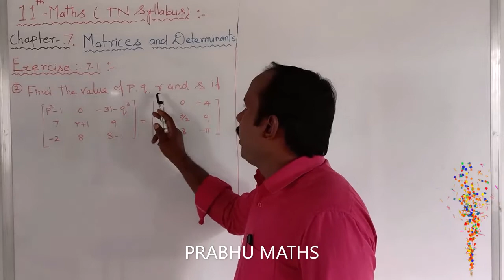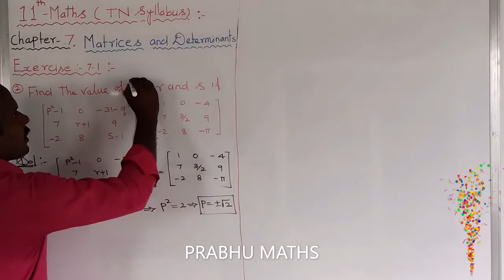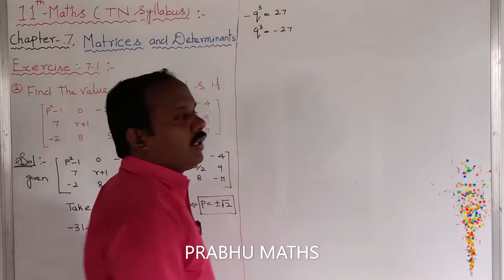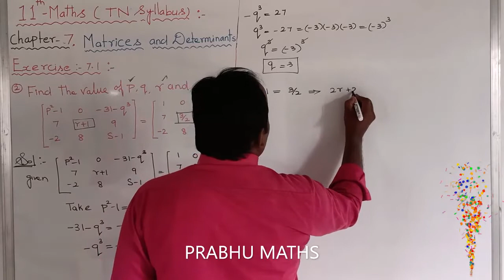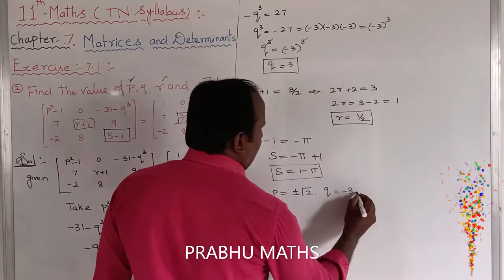EXERCISE 7.1 .Q.NO. 2 | CLASS 11 MATHS | MATRICES AND DETERMINANTS | CHAPTER 7